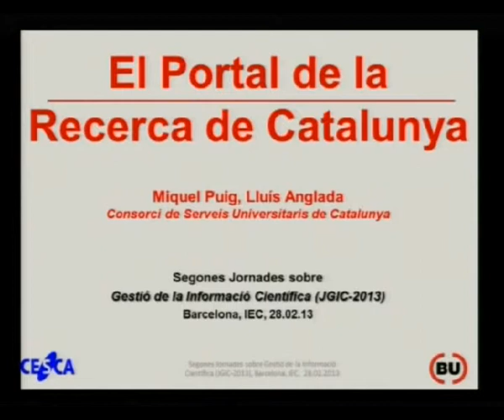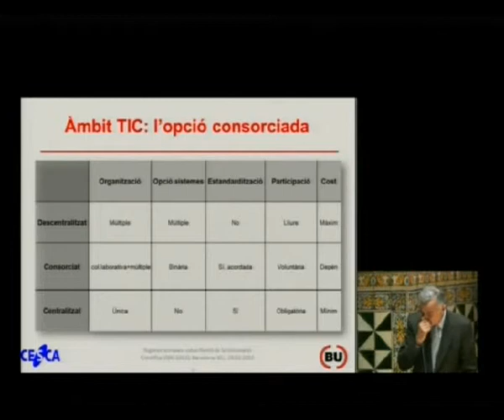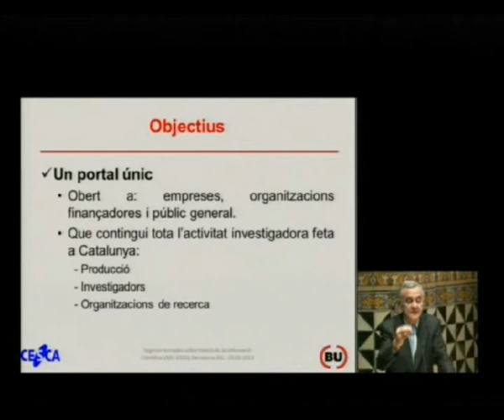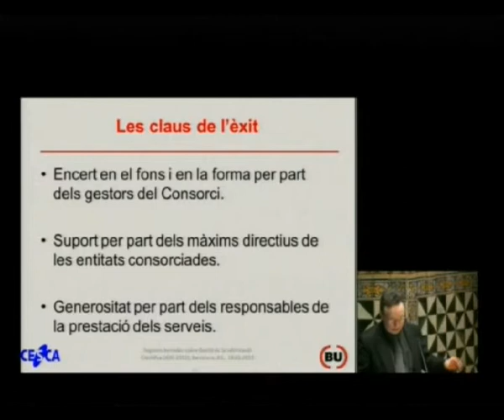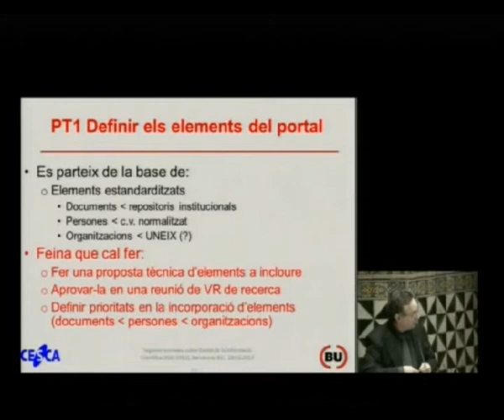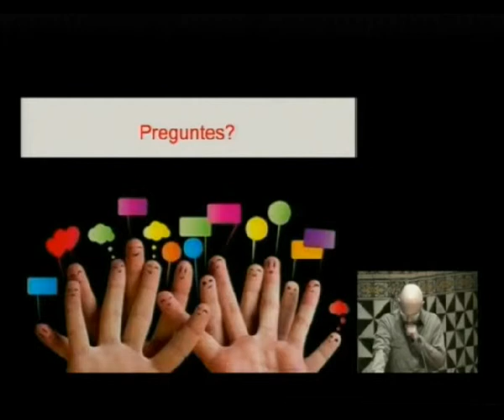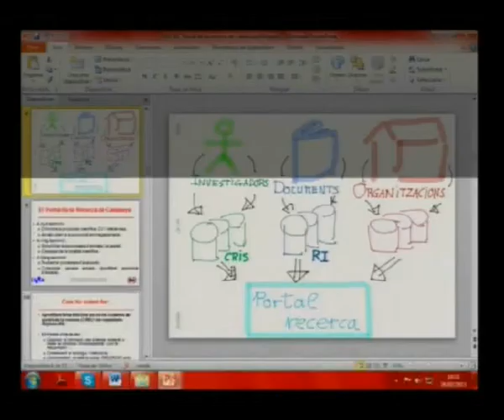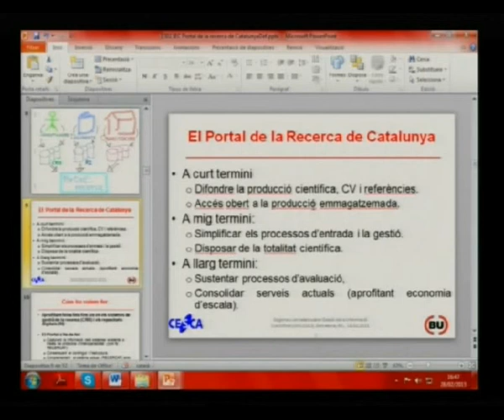«El portal de recerca de Catalunya»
Conferència a càrrec de Miquel Puig i Lluís Anglada, de CESCA/CBUC, pronunciada a l'Institut d'Estudis Catalans el 28 de febrer de 2013, en el marc de les Segones Jornades sobre Gestió de la Informació Científica (JGIC-2013). Les Jornades les organitza l'Observatori de la Recerca de l'Institut d'Estudis Catalans